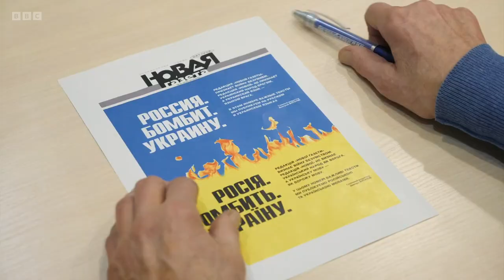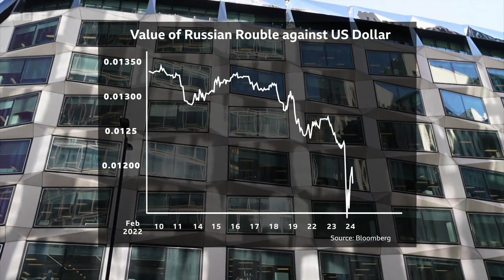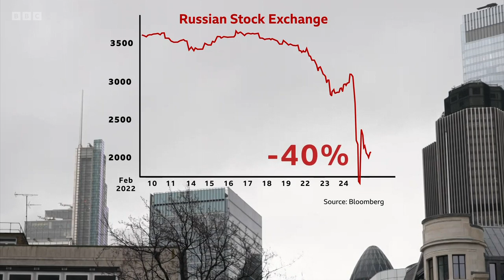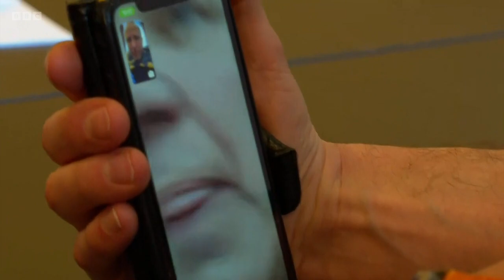BBC News at Ten - 24th February 2022 (RUSSIA INVADES UKRAINE)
This is an extended BBC's News at Six bulletin with Clive Myrie live in Kyiv on the 24th February 2022 on the day Russia invaded Ukraine.